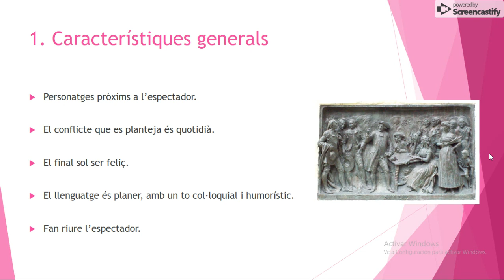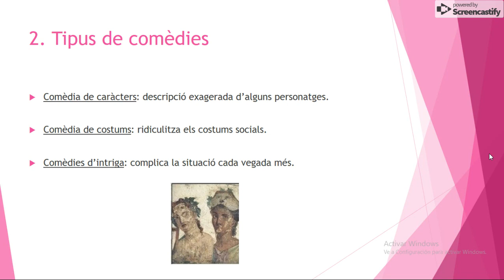Valenciano / 2º ESO / Tema 4. La comedia. Colegio Peñafort.